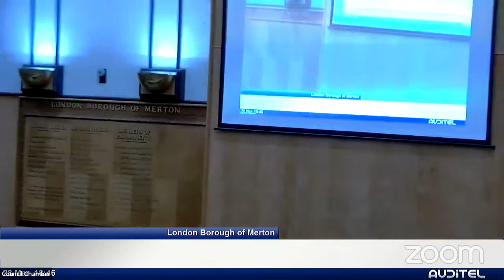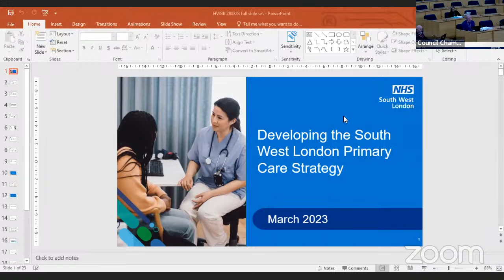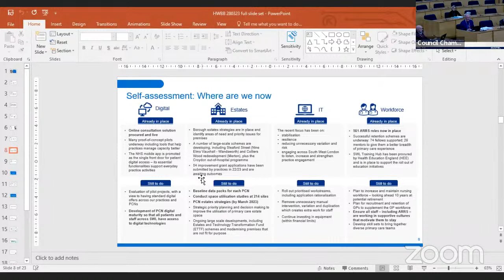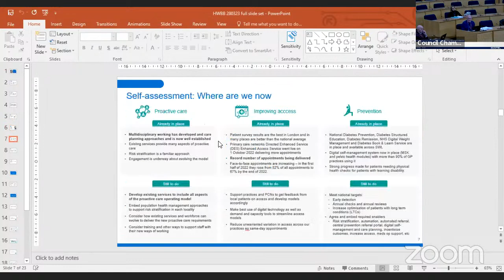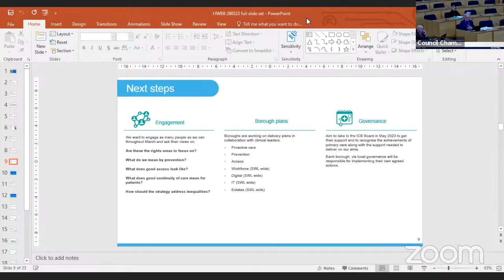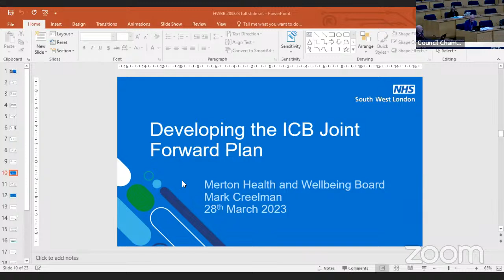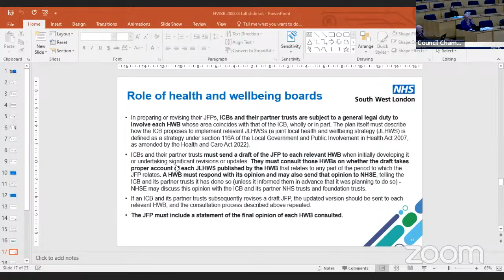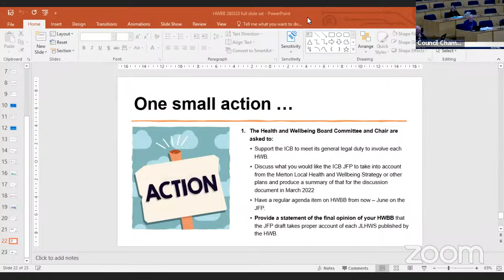Health and Wellbeing Board